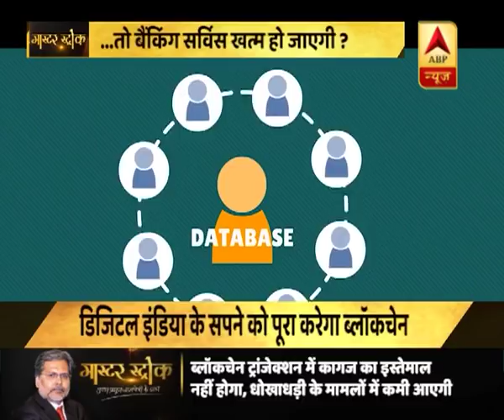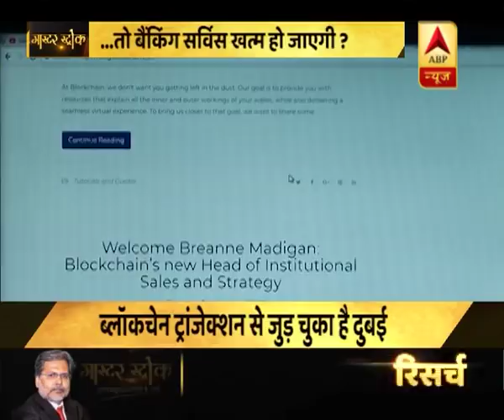मास्टर स्ट्रोक: क्या 2020 तक देश में खत्म हो जाएंगे बैंक?